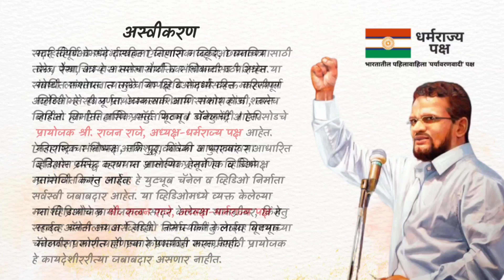अभयपत्र म्हणजे काय? | Kaul | Abhay | Kabul | Kataba | Mafi Patra | Kharidi Patra | मुदतबंदी | Karar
दहशतीने रयत परागंदा झाली  ती समजूत काढून परत आणणे. सरकारच्या दहशतीनें अथवा दुष्काळानें रयत परागंदा झाली असतां तिला आश्वासन द्यावयाचें पत्र, दवंडी, जाहीरनामा म्हणजे अभयपत्र.

शिवकालीन कागदपत्रे मालिकेतील व्हिडिओ.

आपणास आपल्या पुर्वजांचा, घराण्याचा आडनावाचा, इनामाचा, वतनाचा, जमिनीचा इतिहास जाणून घ्यायचा असेल, किंवा इतिहासाबद्दल अधिकृत ऐतिहासिक माहिती हवी असेल, तर कृपया खालील गुगल फॉर्म भरून किमंतु लाईव्ह यूट्यूब चॅनेलला पाठवावा. नाममात्र शुल्कामध्ये आपणास किमंतु लाईव्ह टीमकडून एक आठवड्याच्या आत माहिती पुरवण्याचा प्रयत्न केला जाईल.